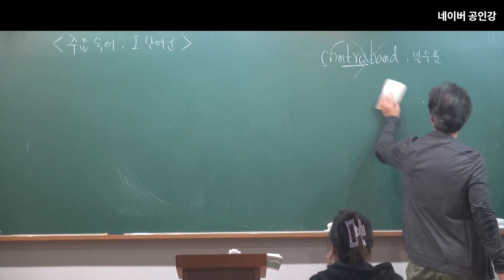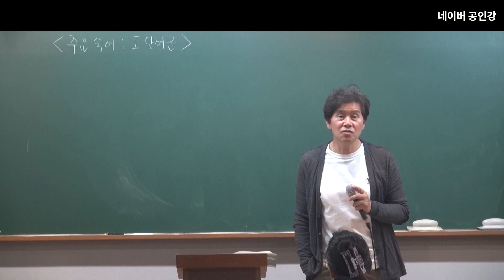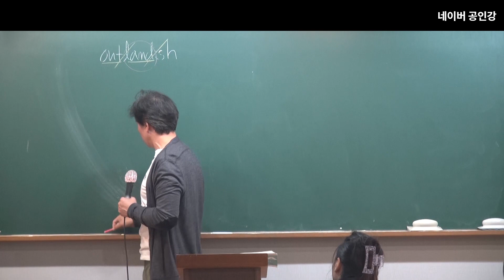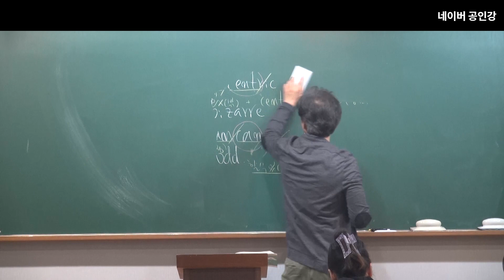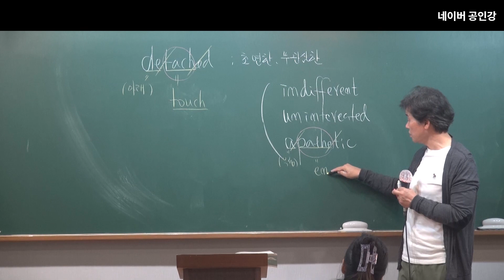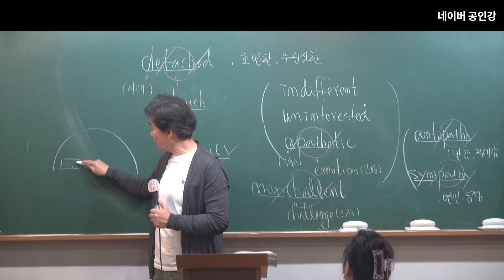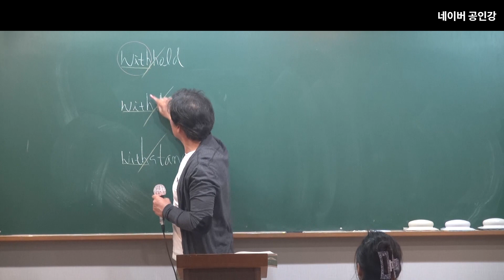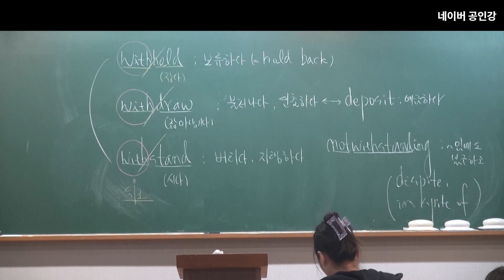2024년 공무원 시험대비 영어 : 영어어휘, 숙어, 생활영어 - land-어원 어휘